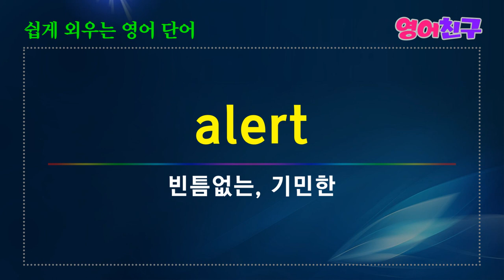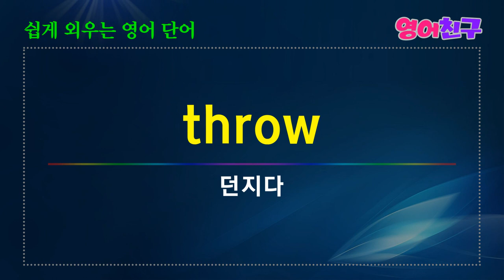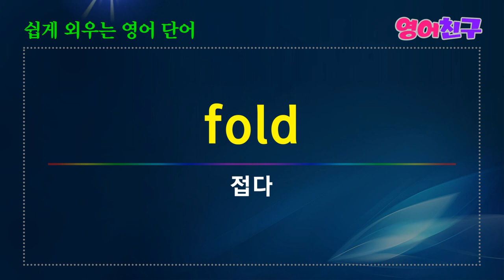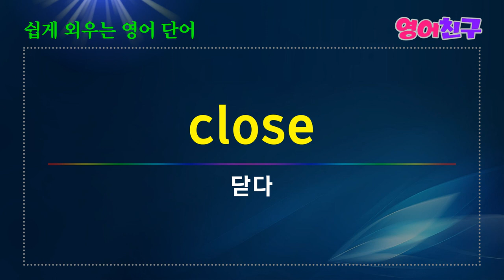#55 매일 10분 꾸준히 들으세요 | 영어 단어 50개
졸음-drowsiness
자주, 빈번한-frequent
강사, 교사-instructor
가르치다, 교육하다-instruct
교육, 지시-instruction
교육적인, 교훈적-instructive
얼굴의-facial
얼굴-face
근육-muscle
근육의-muscular
빈틈없는, 기민한-alert
등 토익 필수 단어 50개 입니다.